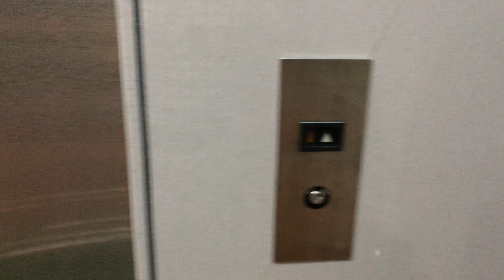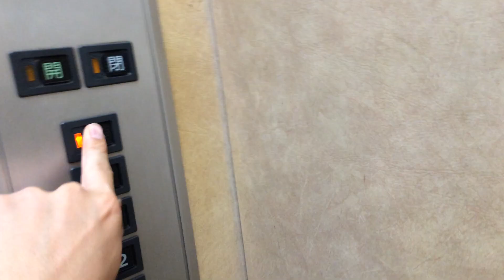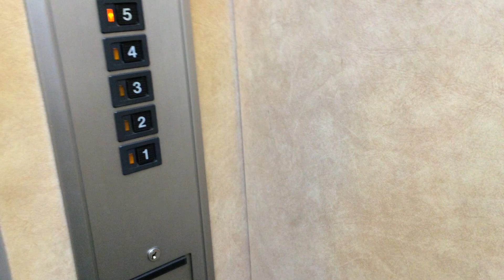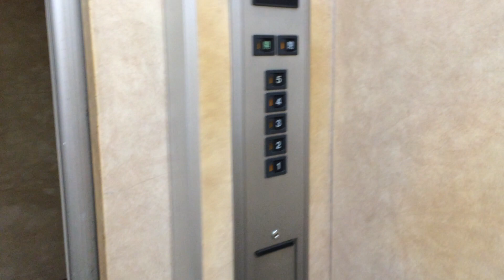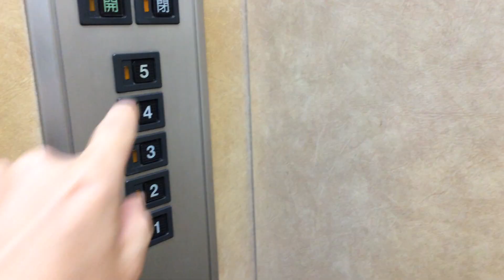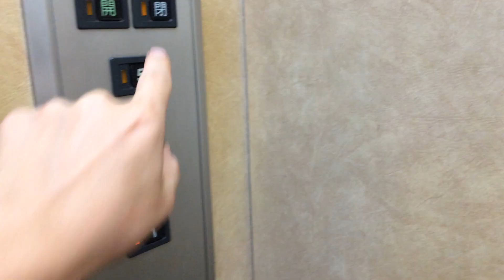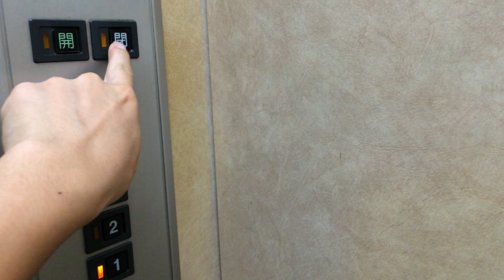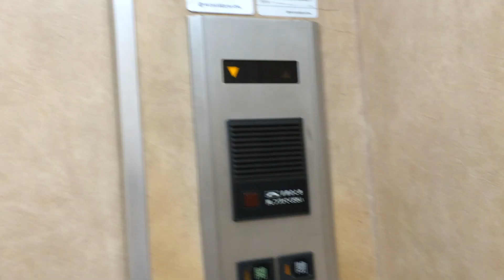清光ビル エレベーター（日立製）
用　途：乗用
定　員：11名
積　載：750Kg
停止階：1.2.3.4階
基　数：1基
設置年：1980年代
所在地：神奈川県横浜市戸塚区品野町513-7